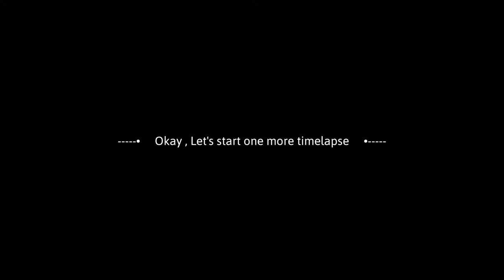Ishergill Portrait • MS Drawholic • Realistic detailed artwork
Hey guys, I like to draw sketches and paintings very well.🤍
In this sketch, I have used Artline graphite pencil medium ( HB,2B,4B,6B,8B,10B ).❤️
How to draw sketch by Artline graphite
How to draw sketch by graphite
How to use tombow mono eraser
How to draw portrait
Portrait on Ivory sheet
Sketch on Ivory sheet
sketch of Charcoal
Sketch of graphite
How to do sketching
How to draw hairs
How to do details
How to draw jewellery
How to draw realistic detailed portrait
Artline Graphite pencil

Flexible Gorillapod Tripod

Camlin Soft charcoal pencil

Blending Stumps

Ivory sheet A4 ( 210GSM)

Sakura machenical pencil